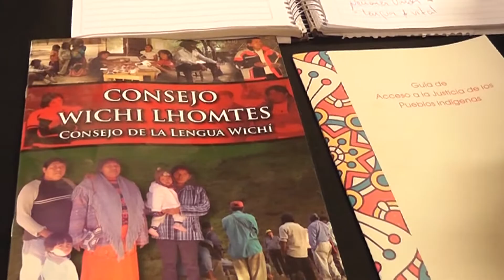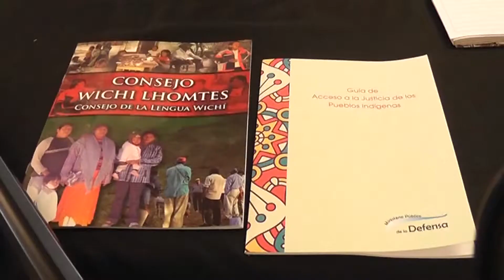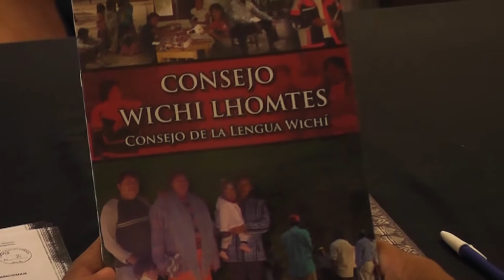PROMUEVEN EL RECONOMIENTO A LA LENGUA WICHI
PROMUEVEN EL RECONOCIMIENTO A LA LENGUA WICHI.
-*RODRIGO SOLA- REPRESENTANTE DE LA UNSA Y NACIONES UNIDAS
* SILVIA MOLINA - ASOC. TEPUYEL
*DEMÓSTENES TORIBIO - COMUNICADOR WICHI